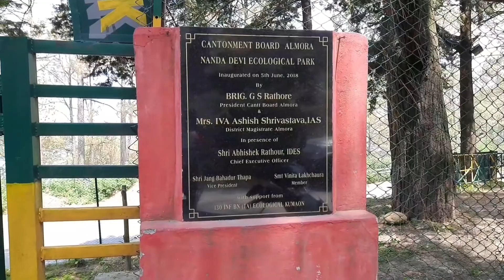Natural Drinking Water